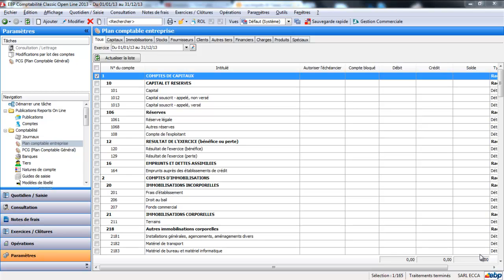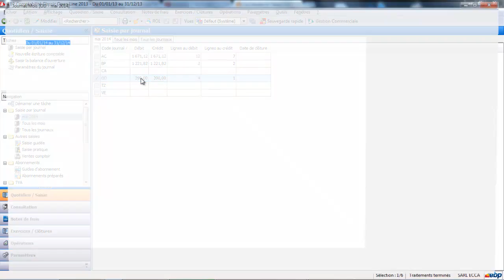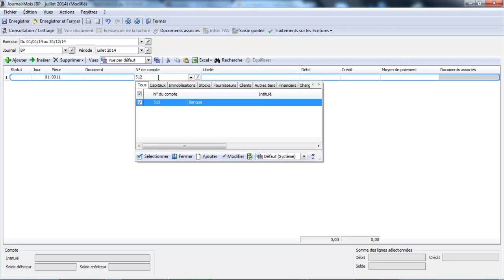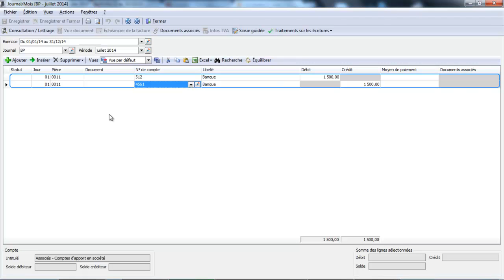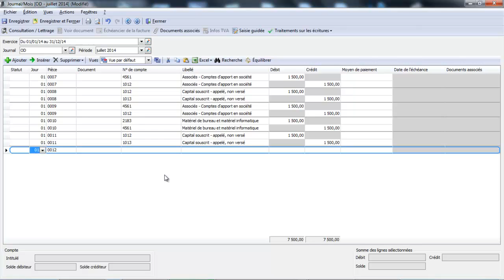EBP Comptabilité Open Line :Comptabilisez les apports en capital